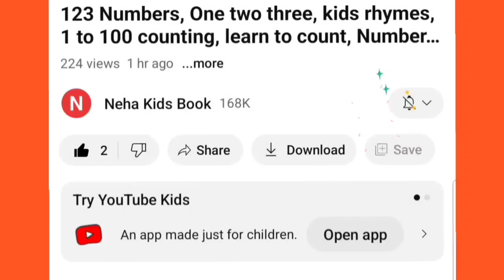Shapes drawing for kids, Learn 2d shapes, colors for toddlers | Preschool Learning part - 180